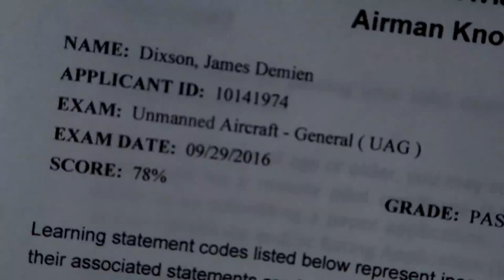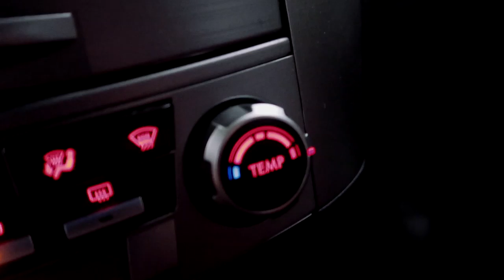Zoo, Rhino Slider Timelapse, Passing the Part 107 Test - VLOG-108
This video is about filming At the Zoo, testing a Rhino Slider Timelapse with the A6300 and passing the FAA Part 107 Test. I included some drone footage as well. We also get sized for wedding rings and eat some chicken.